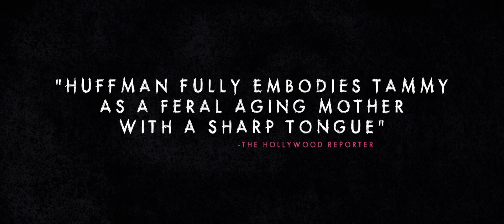Tammys Always Dying (2020) Official Trailer HD